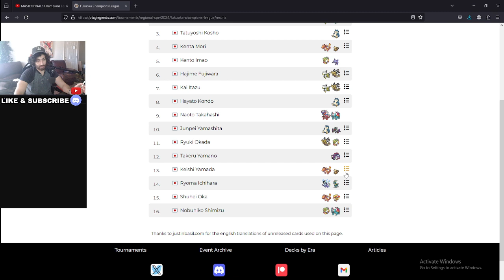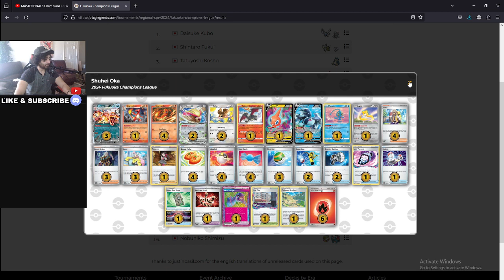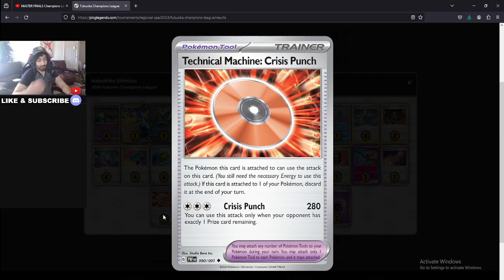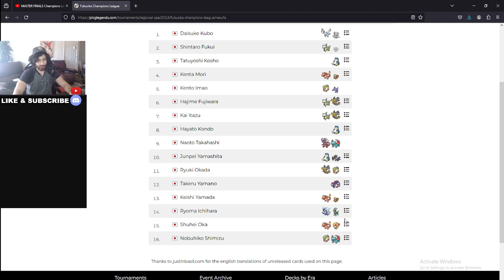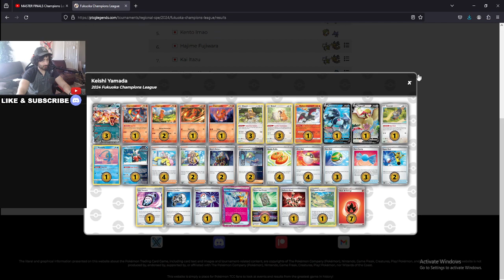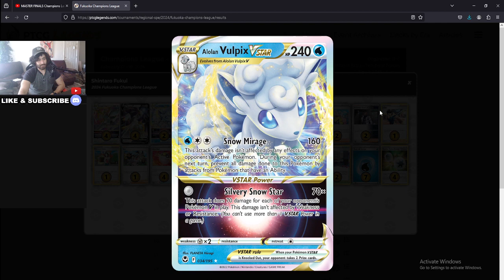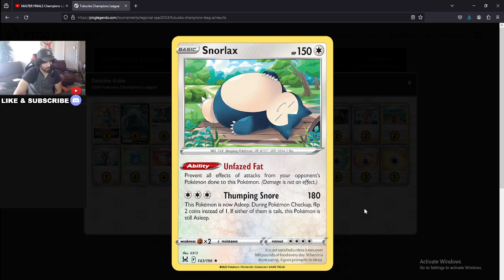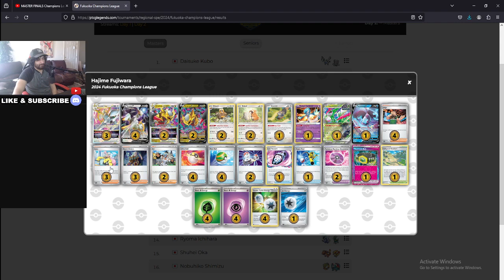What Popular Decks Will Look Like Post Rotation - Pokemon TCG Meta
Which ace spec is better for charizard? hero cape or prime catcher? we answer how alot of decks will look like post rotation!